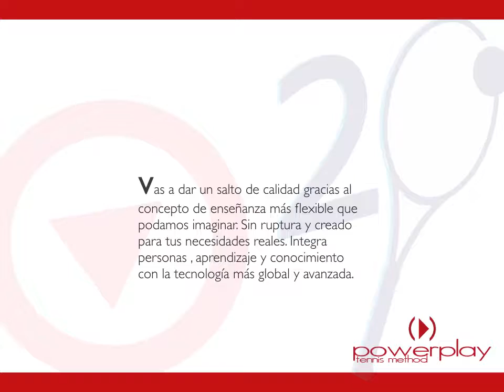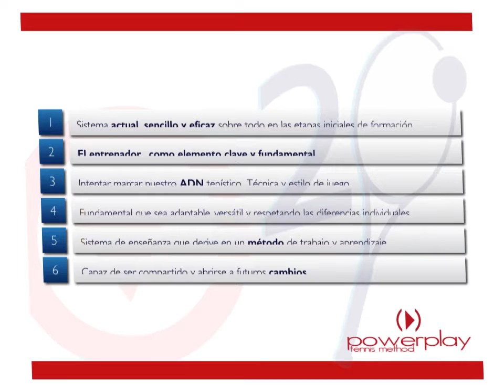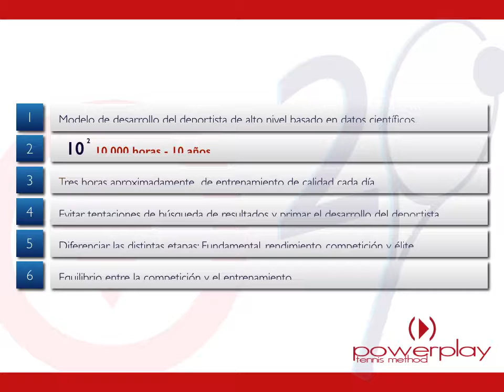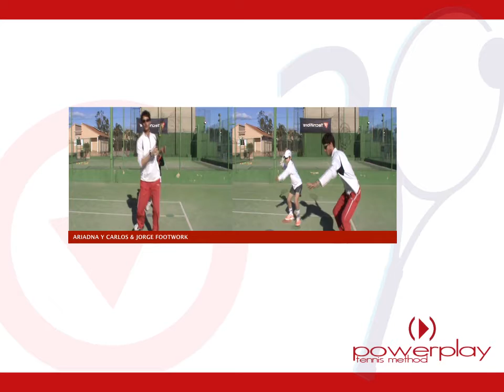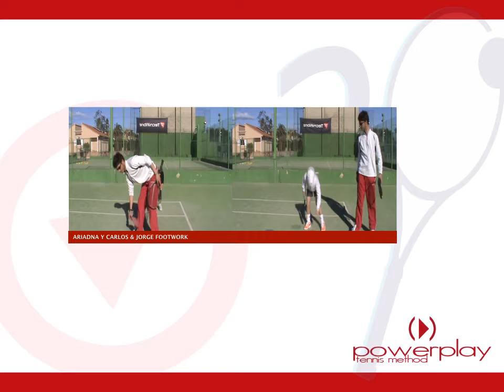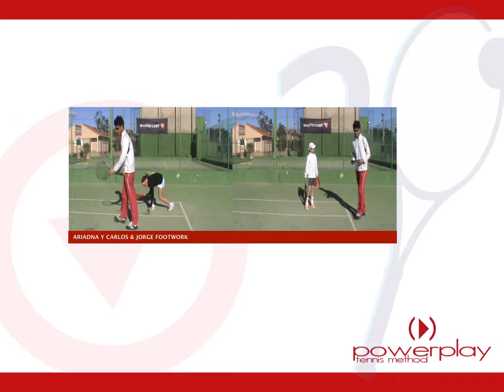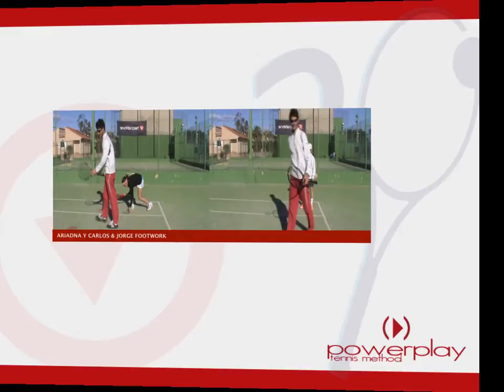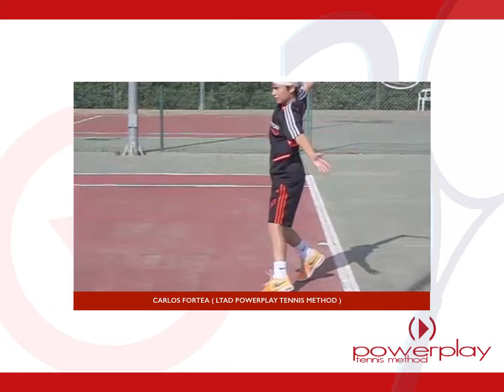Powerplay Tennis Method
Powerplay Tennis Coaching